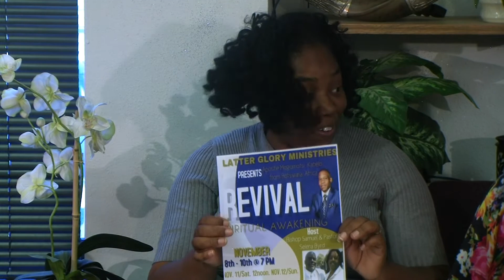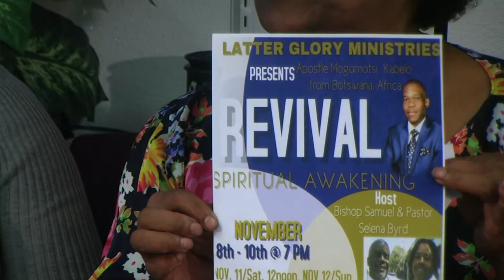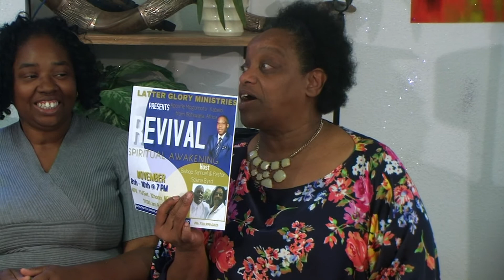SELENA BYRD LETS TALK ABOUT IT HEATHER SHOCKLEY ATMBS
REVIVAT AT THE LATTER GLORY CHURCH 3000 S. JAMAICA CT AURORA COLORADO #100, BISHIP BYRD REVIVAL GUEST SPEAKER FROM AFRICA WED NOV 8-NOV. 10, EXPECTING MIRRACLES!